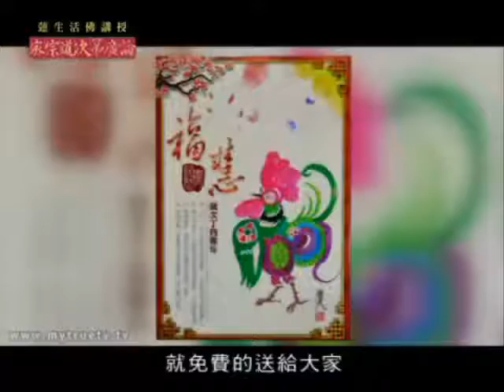續談真佛密法的起修-77